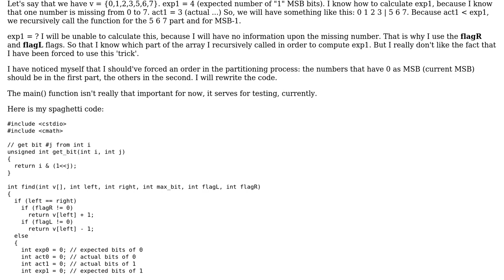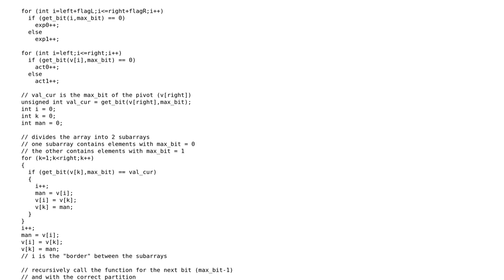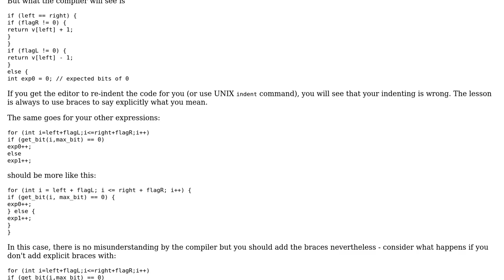Code Review: Missing element from array (D&C) - code design/aesthetic improvement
With thanks & praise to God, and with thanks to the many people who have made this project possible! | Content (except music & images) licensed under CC BY-SA | Music | Images & others | With thanks to user William Morris user Silent Control user Martin York and the Stack Exchange Network Trademarks are property of their respective owners. You are responsible for your own actions.